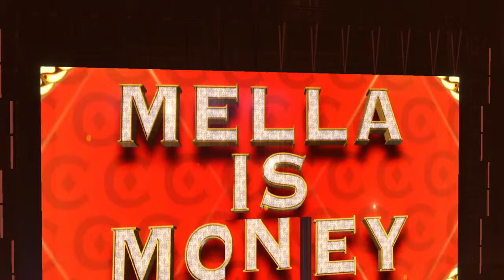WWE The Legacy Of Jenny Miller: Episode 1